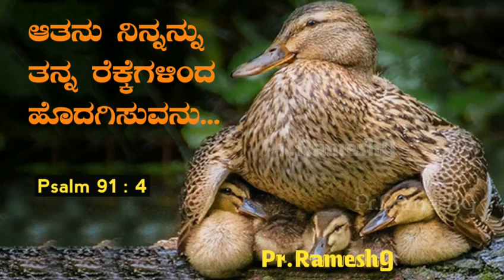ಈ ದಿನದ ದೇವರ ವಾಗ್ದಾನ_ಆತನು ನಿನ್ನನ್ನು ತನ್ನ ರೆಕ್ಕೆಗಳಿಂದ ಹೊದಗಿಸುವನು_ಕೀರ್ತನೆ 91:4_In Kannada_Pr.RameshG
To Nourish You Spiritually